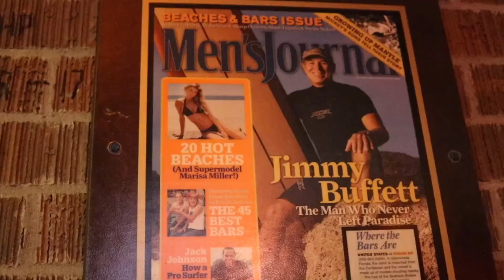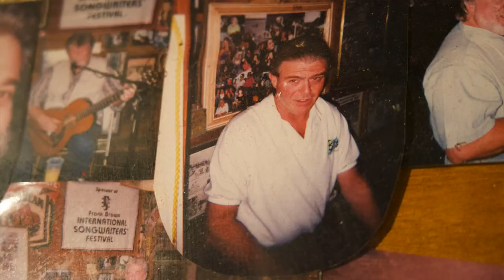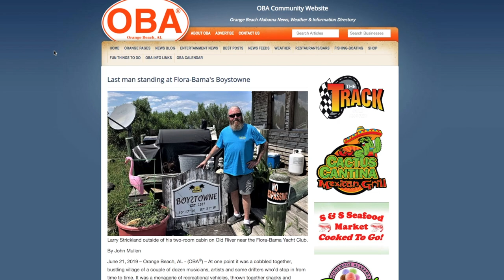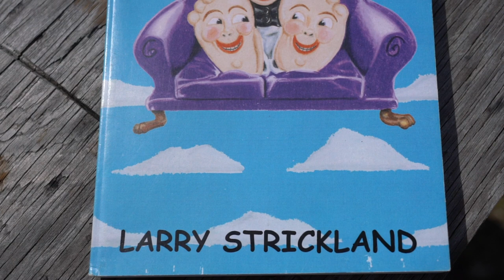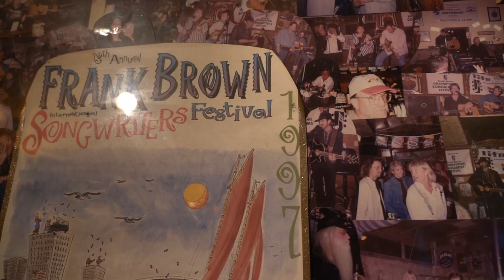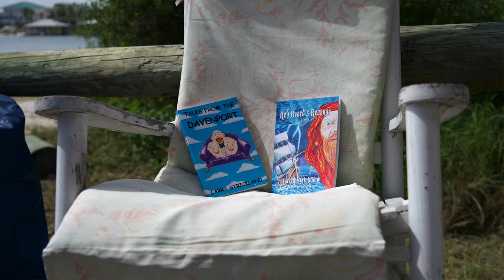Flora-Bama Artist Interview: Larry Stickland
Larry Strickland first came to the Flora-Bama around 1994. He moved into Boystowne, which to this day still resides across the street from the World Famous Flora-Bama. Larry is known as the "Last man standing in Boystowne."

He has played in several bands at the Bama, including "Jezebel's Chillin" where he first met Big Earl. In this interview, with Big Earl, you will hear them talk about some of Larry's good times on the line.

You'll also see Boystowne. We'll go to Larry's house and he will paint the picture of what the area used to look like.

The music you hear that plays during Larry's interview is his original music.

You can find more info on Larry's CD's and books on his

You can read the OBA article about Larry being the "Last man standing in Boystowne,"